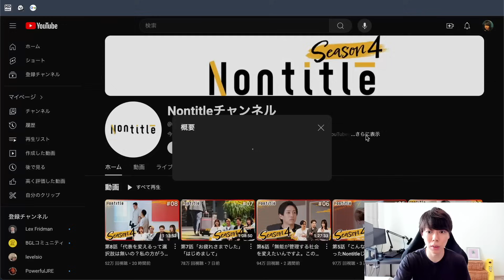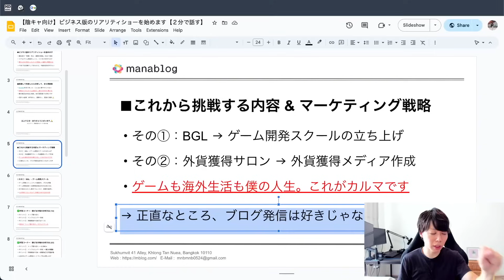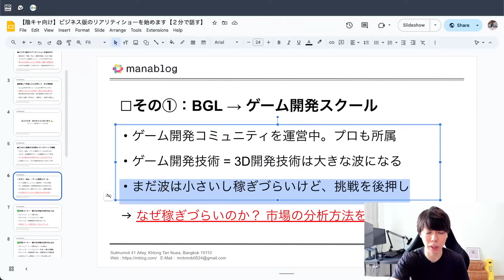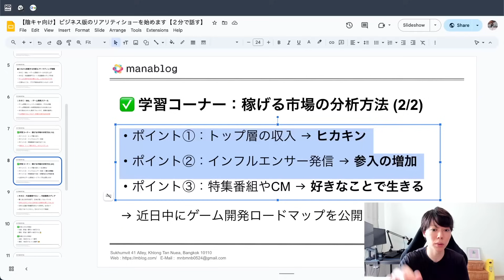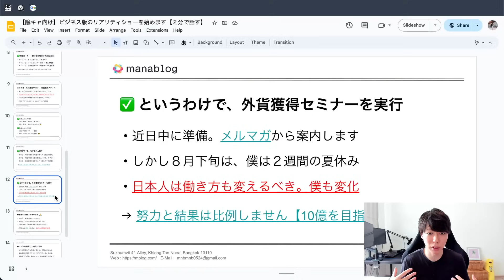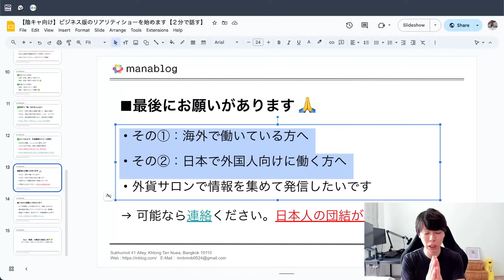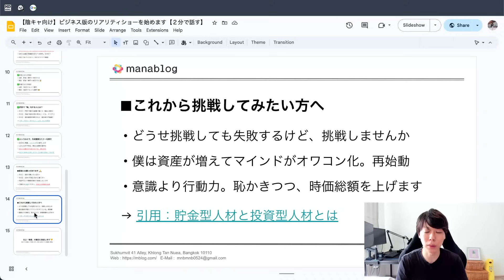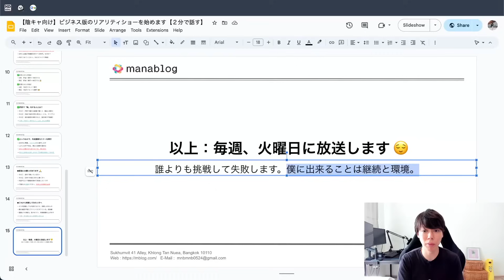【陰キャ向け】ビジネス版のリアリティショーを始めます【２分で話す】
僕の顔でスライドが隠れてしまって申し訳ないです。次から改善します😌🙇‍♂️✨

🔽積み上げメルマガ：僕の作業内容を全て発信

🔽公式メルマガ：セミナーやブログ更新をお知らせ

🔽外貨獲得してる日本人の方へ
もし良ければ下記から連絡ください🙏

00:00 ビジネス版のリアリティショーとは
05:39 これから挑戦する内容とマーケ戦略
09:14  その①：BGL（ゲーム開発スクール）
11:05  ちょっと学習コーナー：稼げる市場の分析方法
14:24  その②：外貨獲得サロン（外貨獲得メディア）
22:29 お願い
25:20 これから挑戦したい方へ